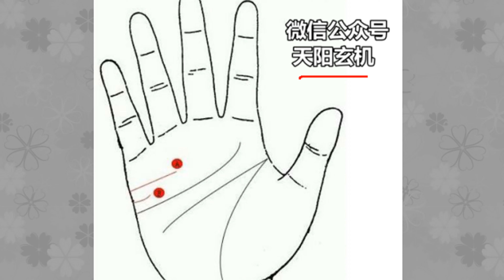手相：婚姻如梅花二度开，必然有两次，万般都是命，终究逃不过